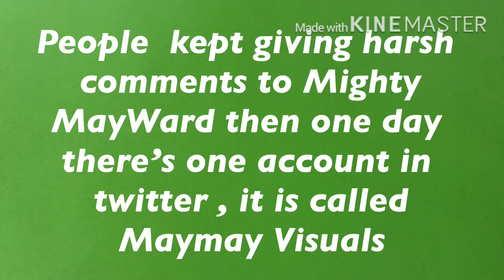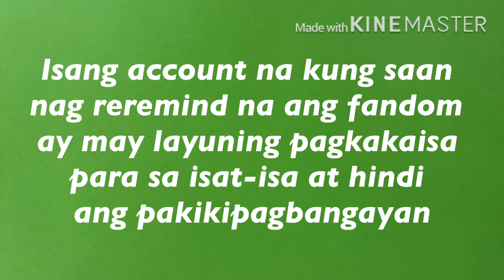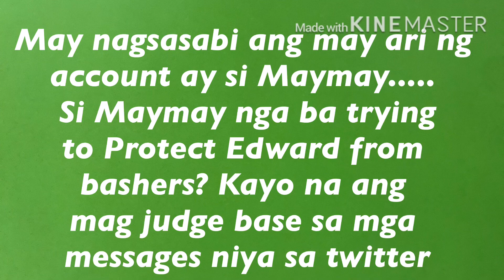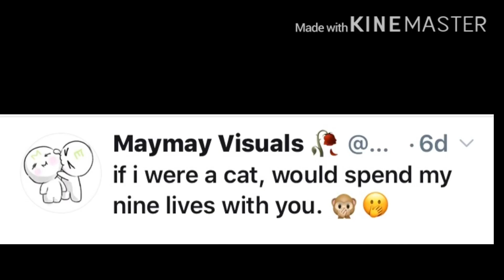Maymay ikaw ba daw ang nagmamay ari ng account ng Maymay Visuals? it protects Edward in every way!!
Sino nga ba ang nagmamay ari ng account na ito sa Twitter  ?  Kayo na ang manghusga kung ano ang
maiintindihan nyo sa mga comment nya sa Twitter.